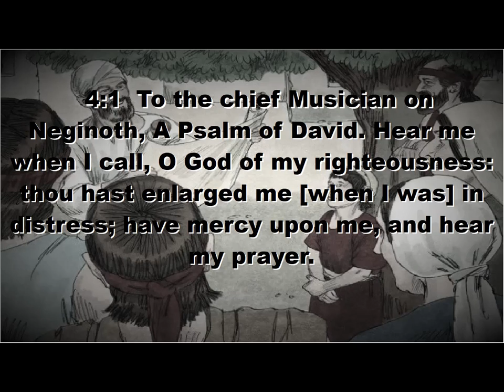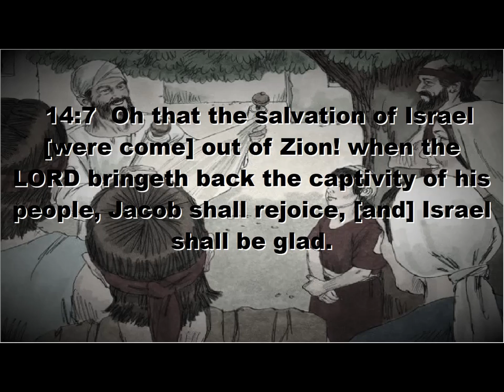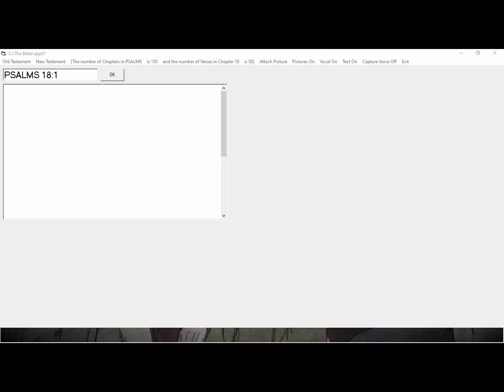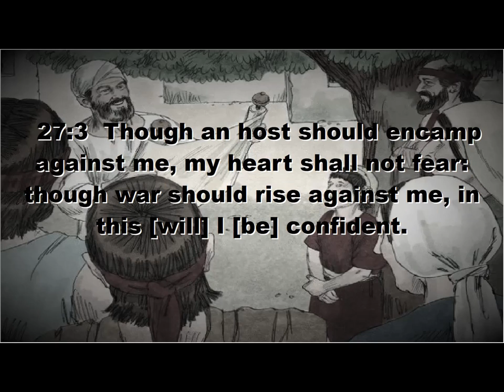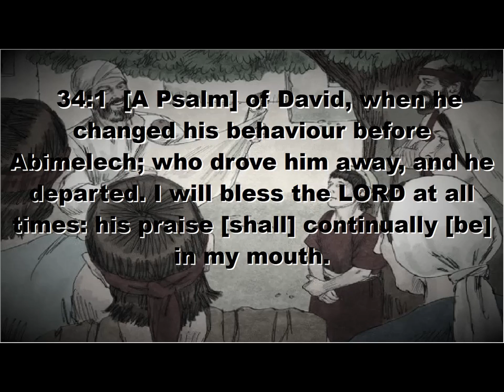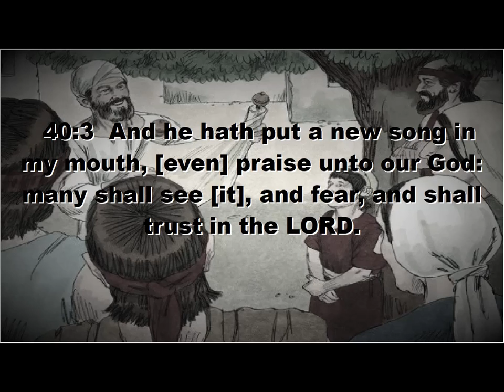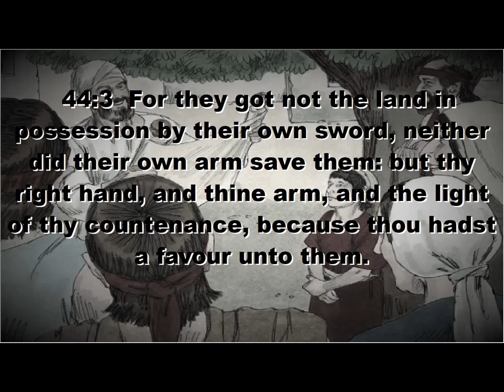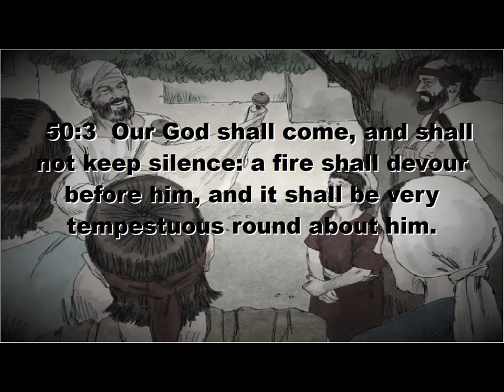Psalms 1 thru 50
The Pictures used in the videos are available free of charge
The audio files used in the videos are available free of charge